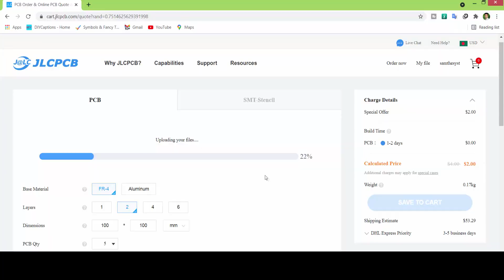USB ভার্সন মেটাল ডিটেক্টর মডিউল // Diy USB Metal Detector | JLCPCB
আগের মডিউলগুলোর পার্টস ছিল আকারে বড়, সাথে প্রয়োজন হতো আলাদা ব্যাটারী। আজকের এই মেটাল ডিটেক্টর মডিউল চলবে USB থেকে, সহজেই ব্যবহার করা যায় পাওয়ার ব্যাংক দিয়ে।